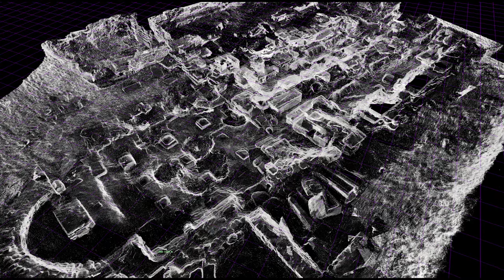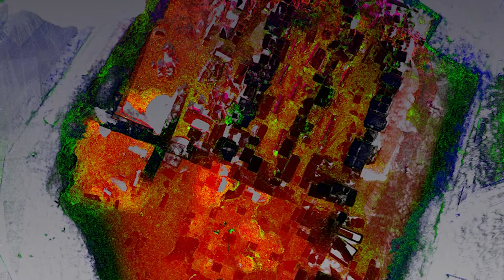Arezzo, in mostra gli scavi del Pionta